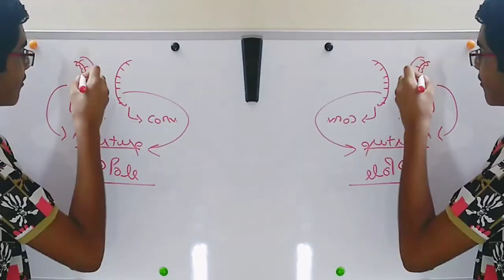What is this Channel About? | Advaith: BrainTree Official Trailer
Well this is my channel's official trailer. This channel helps in building brains, building memory and clear academic and school concepts. Best channel to aid you with vital explanations and fascinating facts.

BrainTree Routine
You can post your doubts and can request for any topic that you want as a video. We will consider it.